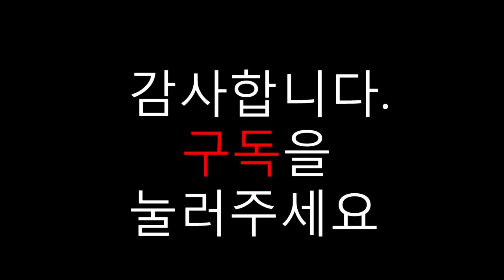잔치국수 만들기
잔치국수 영상입니다. 일하는도중에 촬영했네요 ;;
재미있게 보셨으면 좋겠습니다.

요리,정보를 주로 촬영합니다.
부족한 영상이지만 구독을 눌러주시면 좋은영상으로 뵙겠습니다.